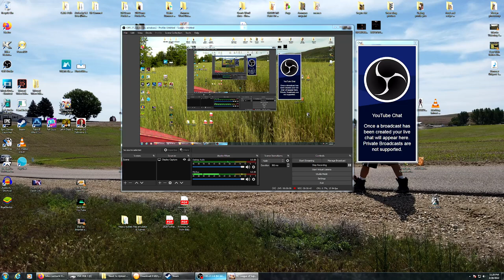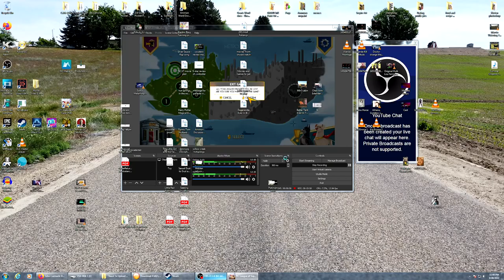Super Pets Video Game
We are using the 3D tech that has been available since starfox on the snes perfected in star-fox assault.